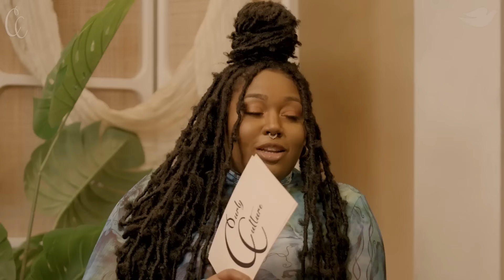Our Curly Hair Routines | Curlfessions | Curly Culture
Welcome to Curlfessions where we invite Curlfriends to share their stories about their curly hair & life experiences. On this episode, our Curlfriends share their curly hair routines from start to finish!

What other curl routine tips do you all have for other curlies?

[CREDITS]
Starring:
Christine Obanor (  @christineobanor   )
Francesca ( @onegrloneworld )
Persia Bella ( @persiabella )
Maryam Iman Abdullah ( @manifesting_mary )
Roxxy Haze ( @roxxyhaze )
Fola Amudipe (  @folahontas   )
Director: Jade Avalos
Producer: Jonaye Anderson
Executive Producer: Ava Pearl
1st AD: Damien Thurmon
Editor: Julianna Zinchenko
Production Coordinator: Jonaye Anderson
Production Assistant: Danielle Thurmon
DIT: Nee Kirschman
Camera Operator: Gary George
DP: Gary George
Camera Operator: Alyssa Ayon
Camera Operator: Denzel Lee
Camera Op: Adrian J. Cooley
Gaffer: Rashaad Moore
Sound Mixer: Stu Chacon
Talent Agent: Nandi Anderson